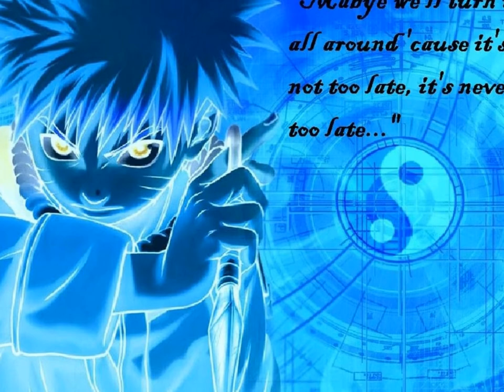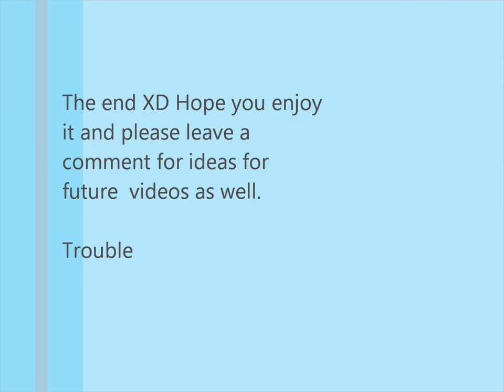parents and naruto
This may first video when I actually talk in it. sorry for not having a webcam for this. I hope people will understand why most parents shouldn't let their kids watch Naruto or Naruto shippuden. I hope everyone will enjoy all the epic Naruto pix in the video,

P.S sorry for being so nervous during the making of this X3